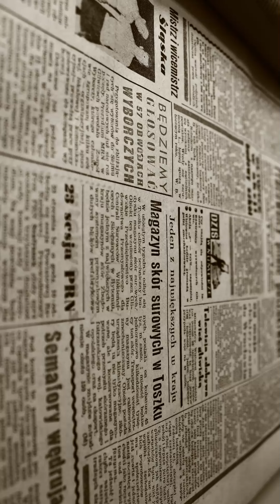Super bomba della Russia da 1500 kg in Ucraina esplosione infernale